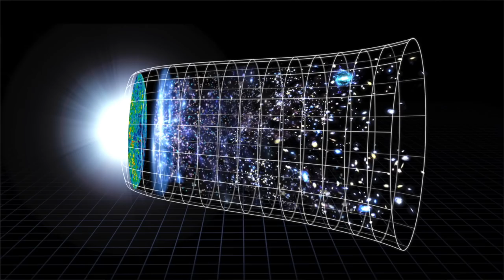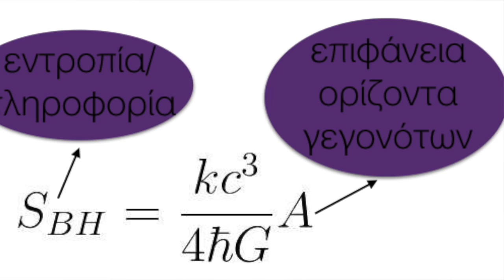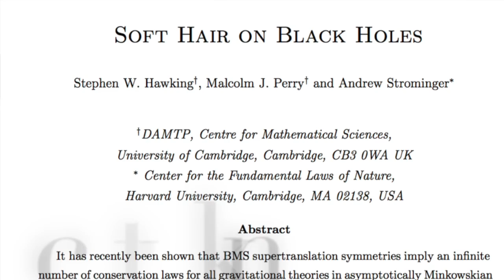rock star Stephen Hawking, a tribute - ASTROshots - Rogue Astrophysics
A tribute to Stephen Hawking:
Αυτό το άστροσοτ είναι αφιερωμένο σ'εναν μοναδικό άνθρωπο και επιστήμονα που μας έδειξε οτι μπορουμε να καταφέρουμε τα παντα, αρκεί να μη τα παρατάμε! Να συνεχίζουμε παρα τις αντιξοότητες που μας φέρνει η ζωή.
Χωρις αυτον η ανθρωπότητα και η αστροφυσική θα ηταν πιο φτωχή. Καλο ταξίδι Stephen Hawking

αγγλικοί υπότιτλοι/μετάφραση: Γιώργος Ευαγγελινός, BSc (Hons) in Astrophysics (The University of Manchester), MSc in Physics (Cardiff University) LinkedIn